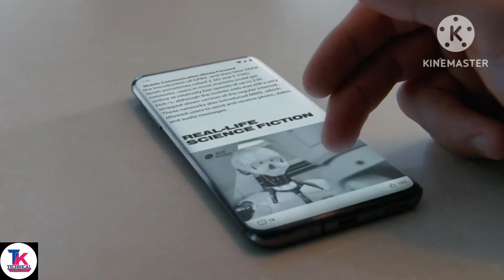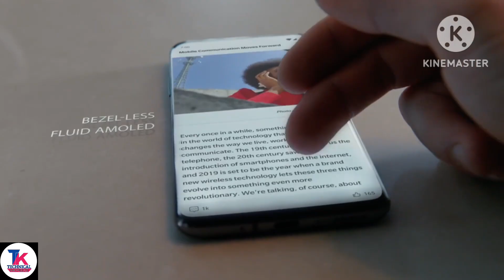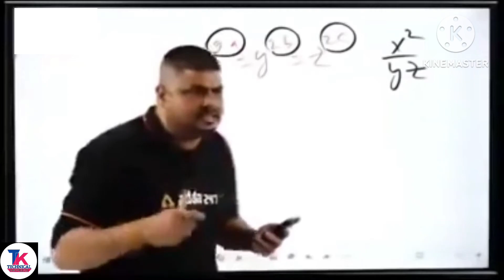OnePlus 7 Pro (Nebula Blue, 8GB RAM, Fluid AMOLED Display, 256GB Storage, 4000mAH Battery)🥉🥇🎯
OnePlus 7 Pro (Nebula Blue, 8GB RAM, Fluid AMOLED Display, 256GB Storage, 4000mAH Battery)🥉🥇🎯 @technicalknowledge530

OnePlus 7 Pro Summary

The OnePlus 7 Pro features a brand new design, with a glass back and front and curved sides. The phone feels very premium but’s it’s also very heavy. The Nebula Blue variant looks slick but it’s quite slippery, which makes single-handed use a real challenge. It has a massive 6.67-inch ‘Fluid AMOLED’ display with a QHD+ resolution, 90Hz refresh rate and support for HDR 10+ content. The display produces vivid colours, deep blacks and has good viewing angles.

The phone uses the Qualcomm Snapdragon 855 SoC, which is said to be more power efficient than the previous one. Performance is excellent as the phone can handle heavy apps and games with ease. The new OxygenOS 9.5 debuts some new features such as Fnatic mode for prioritising games over notifications, an in-built screen recording, screenshot editor and more.

You also get stereo speakers here, for the first time in a OnePlus device. However, there’s no wireless charging or IP-rated waterproofing. The OnePlus 7 Pro also gets a new camera setup. The main 48-megapixel sensor captures detailed landscapes in both day and night, but we did find the autofocus to be a little inconsistent when shooting macros. The 8-megapixel telephoto camera offer 3x optical zoom, while the 16-megapixel wide-angle camera captures more of the scene in from of you. You also get a 16-megapixel, pop-up selfie camera, which snaps decent selfies. Finally, the 4000mAh battery easily lasts for a full day on one charge and there’s fast charging support too.